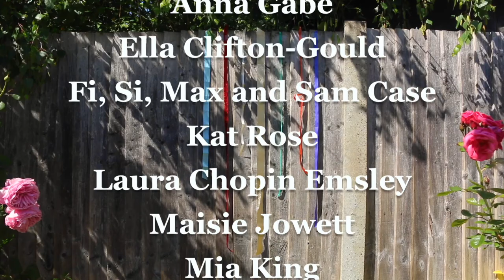funny ribbons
Not too far away from conjunction, but whatever the opposite of coagulation is:
the process of something standing like a 19th century jelly (where to boil down the feet and the hooves was to make a spectacular trifle). A slab turning to ribbons on a washing line, yes. I’ve seen the same ones twice, like Godard playing the same prank on poor Agnés or the way a hospital smell can rudely interrupt the kitchen, even after all this time.

Something I learned last Easter, is that an ICU can also be called a CCU, and this is where we got stuck. A man at reception claimed ‘I CAN HELP’ by way of a ribbon sash across his chest, and as it hovered millimetres away from the map, I stood thinking to enter the waiting room with this funny story just to lighten the mood, and whether I should run there like on TV or walk like a sensible person. The likelihood of him dying suddenly in the 10 seconds difference between a light jog and a power walk was slim, albeit I am in a place where stupid slim dreadful possibilities keep happening. Sash-man still hmmm-ing ICU, I…C….U….

Some of these days, the ribbons map themselves out like a detective would and I’m yelling whose fault is this! that i would end up some lonely murderer, looking for any excuse to lay ribbons out in the garden, and tie them up in chaotically synchronised knots - knots so ridiculous i can hardly stop myself from laughing.

One of those mornings, ha! I sat up, just like ha! He had been sitting with his wife, two heads racking two brains to come up with a solution. See, he was past the 2 months the doctors had given him, and he was actually feeling completely fine. Being the person he was, I am, continue to be, this felt almost rude, to be defying nature this way. No one knew what to do so we had a party. A drink in his hand was funny enough, given the ordeal that was sitting up in bed, the one I helped build in the living room, where he hung fluids from a picture hook and we all thought what are we going to do without you? Anyway, another life, a drink in his hand, in a glass, not a bag. Beer spilling everywhere, like you see in films when medieval knights give most of their alcohol to the floor. Because the night! Belongs to lovers! Because the night! Belongs to love! everyone singing and spilling, this could be the last, this could be the only.

During the faltering of Easter last year, I brushed my teeth and emailed my therapist that I would not be able to make it today. My first apocalypse in June, a week before my 23rd birthday, I continued to make a potato, rosemary and garlic focaccia, and the paramedics watched me through the hatch in the kitchen. My sister went: deathbread. And who knew that an unfunny situation and an unfunny pun would make for such raucous laughter, laughter so heavy I started screaming and did not stop.

Spring, really is quite violent in its arrogance - like the play I heard about where the stage swords were replaced with real blades. The audience made a cacophony of applause for the wound and the palpability of the pool of blood.

Summer, the day we stepped out to see what a post-apocalyptic world would look like and I can’t remember if I was yet 23. Out of the five of us, I realised I am now the only person with a name not beginning with J and I try not to take this personally. This I do remember: walking in a pack, us who had survived whilst the others, they were picking up bits for the barbecue later. None of them are aware that the end has come, been and gone, or that I may never learn how to use our barbecue now.

A very small boy can spell the word Pneumonoultramicroscopicsilicavolcanoconiosis, I know because I saw it in a YouTube video my brother showed me. Meaning: lung disease caused by the inhalation of very fine ash. The very nature of Bader-Meinhof is that it will appear more frequently the more you think about it.

The anniversary time of year
lumps like the heavy pile of mentioned ribbons, pyjamas
and the feeling that this is the moment of the severed head in the box
over and over until it’s almost boring.
Look, there are only a certain amount of severed heads i can receive,
before i run out of places to put them.
Even so, the Bader my hoof jelly
turned to knots, to dust, grit
in the toothpaste, a stink
exacerbated by a radiator,
a bile bag, a box
of tricks and trifles
and laughing laughing laughing